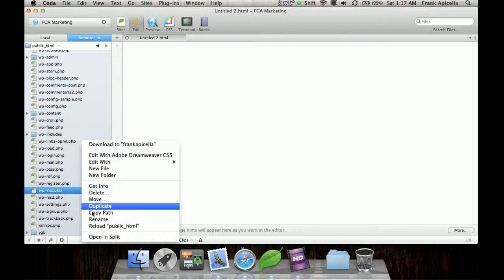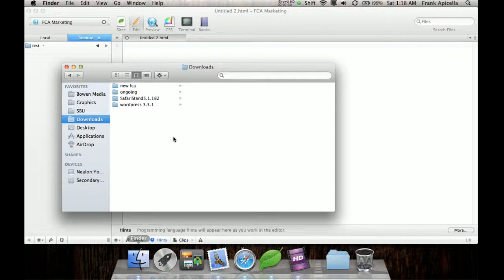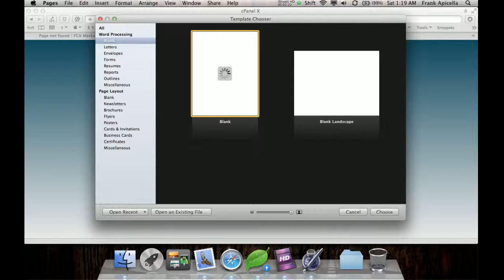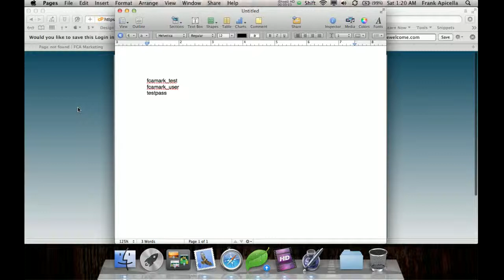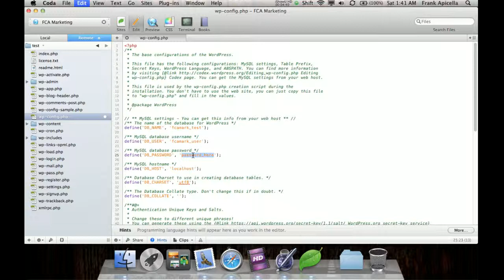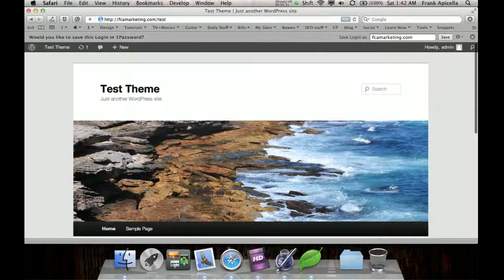Manually Install Wordpress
Learn how to manually install a fresh copy of Wordpress on your server or host. This tutorial covers all the basics such as creating a database and hooking it up to the Wordpress install on your server.